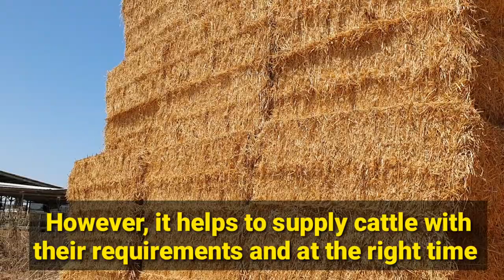Overview of Intensive System of Cattle Farming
With increasing population, industrialisation and urbanisation, resulting in the reduction of land available for agriculture purposes, intensive system of cattle farming helps to meet the rising animal protein demand.

Though it seems capital and labour intensive,  it's the surest way agriculture can compete with other industries by making good use of available resources for production. Cattle produced under intensive system grow rapidly and are safe from physical dangers, theft, climate and environmental conditions.